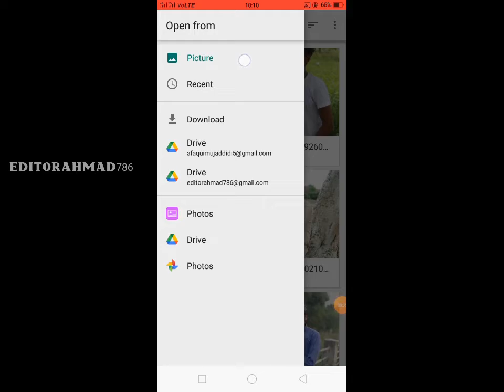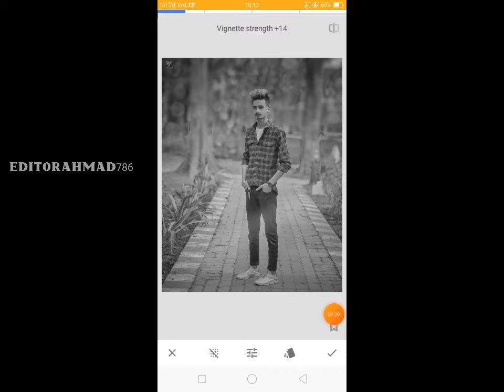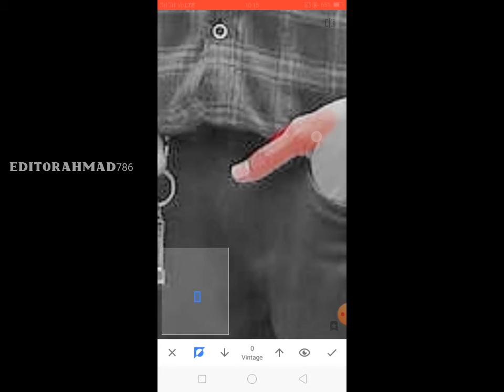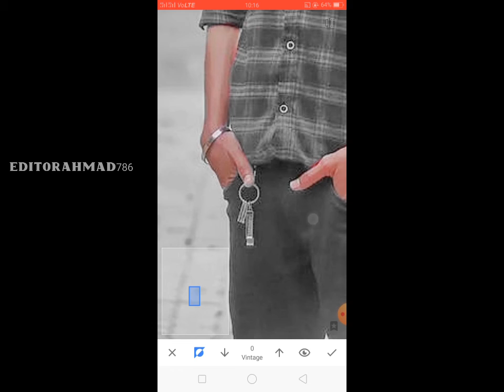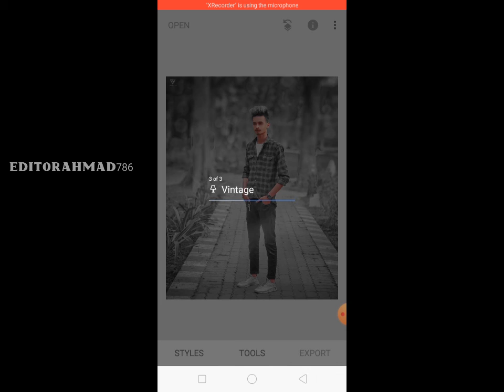Black & White Photo Editing || Snapseed Photo Editing || Editorahmad786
Friends this are my top Picsart photo editing Tutorial from my channel and this Picsart editing Tutorial are my favorite too..
Important Notice___

Keep support
Keep sharing